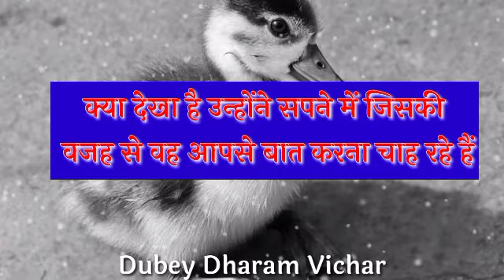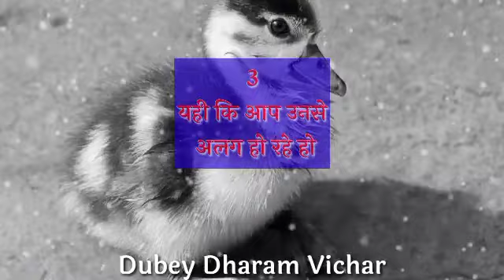Choose one number | Love quiz game | Love quiz game today | Love quiz game new 2022 | True love test